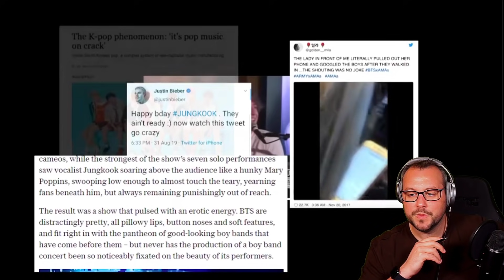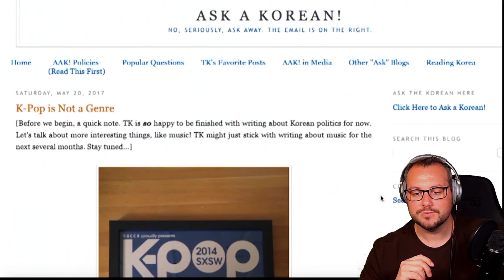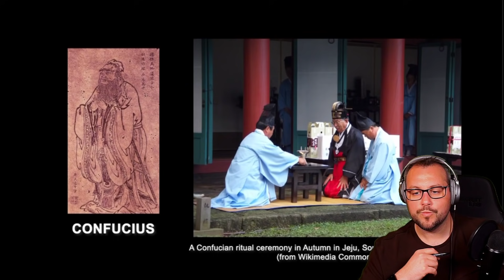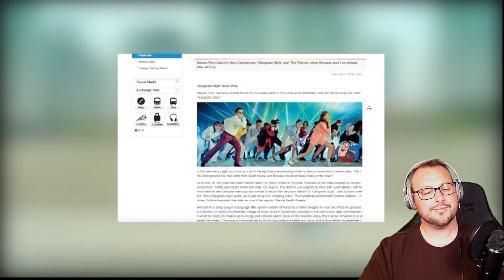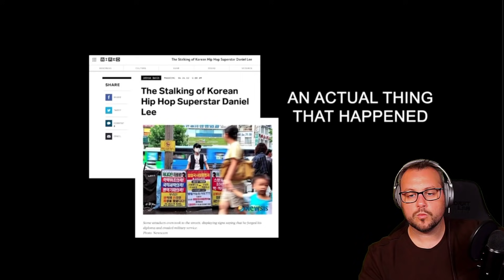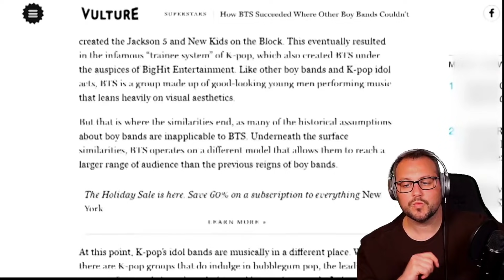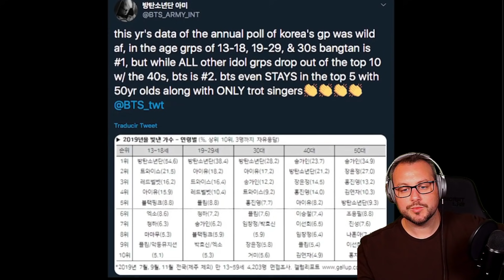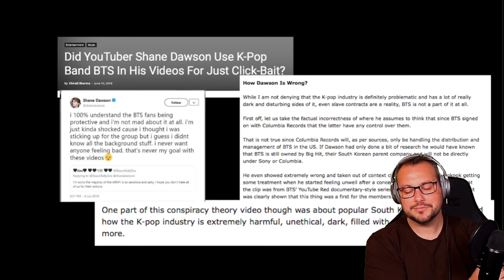BTS vs K POP: A Video Essay (REACTION) | American Reacts To BTS vs KPOP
Hello there!👋
Jim Games is updated with another reaction video. In this video, I have reacted  to a video  named as BTS vs KPOP ( A Video Essay )

Give this video a Thumbs-Up if you like this video.

🎥RECOMMENDED VIDEOS-